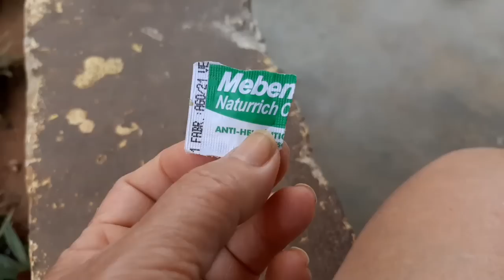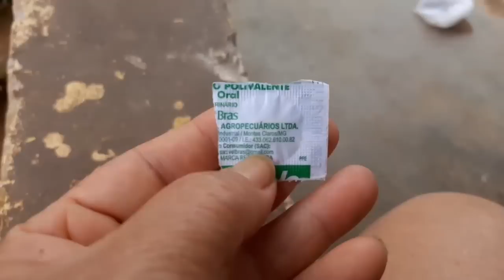OLHA A DESTRUIÇÃO QUE FOI HOJE AQUI NA CHÁCARA SOCORRO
redes socias
alineemacena

🧿 OBSERVAÇÃO 🧿 👇👇

Eu tô vendendo 03 tarefa e meia de terra em Rainha Isabel Distrito de bom concelho pernambuco, ótima localização acesso,BOM valor negociável para mais informação me chame no Whatsapp 👇👇
ligue ou chame no Whatsapp
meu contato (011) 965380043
Lucinha ROCHA

JOGUEI ESSE INGREDIENTE NA PANELA COM ESSA RASPAGEM DA UM BRILHO SURPRIENDENTE NA PANELA
https://

🧿 OBSERVAÇÃO 🧿 👇👇

COMO DEIXAR SUA PANELA NOVA COM